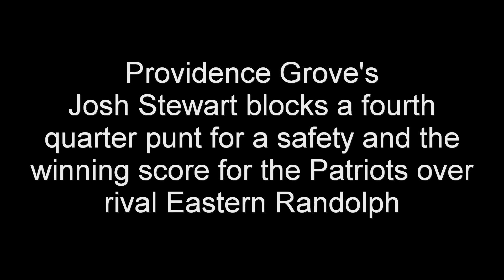Superior Play of the Week Josh Stewart